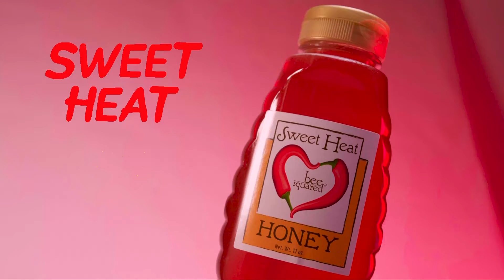Honey Splash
My 1st Splash ad